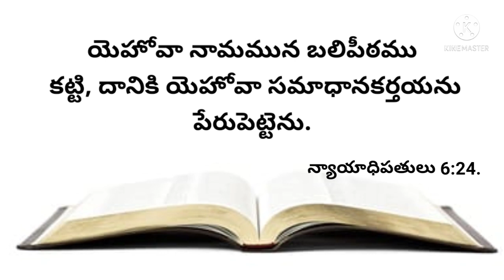నేటి వాగ్దానము 09-10-2021